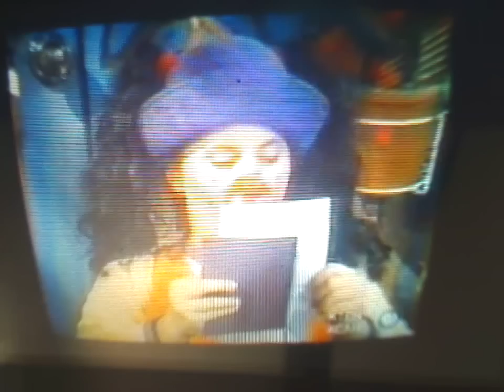Big Comfy Couch - Gesundheit (English) - Part 2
Okay guys, here's part 2 of the episode, "Gesundheit."